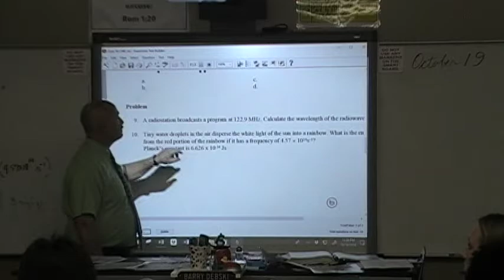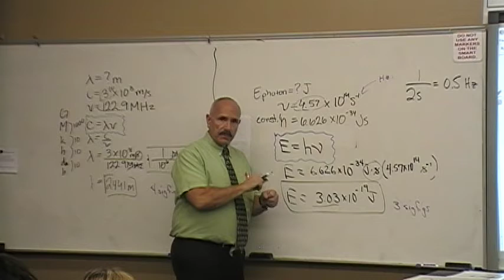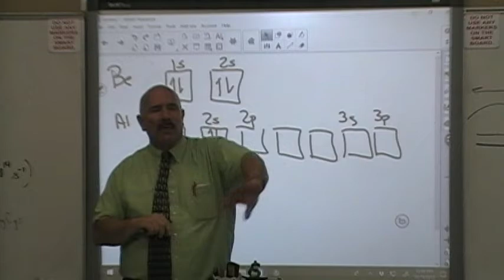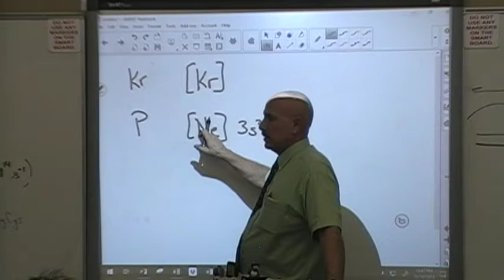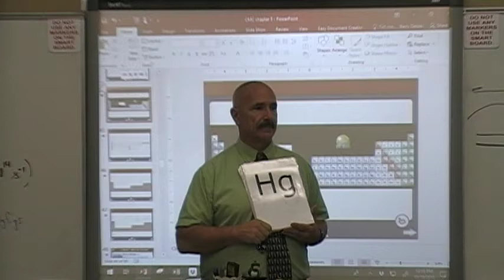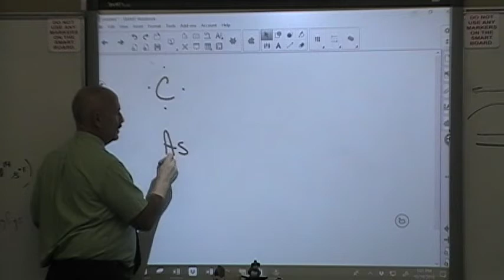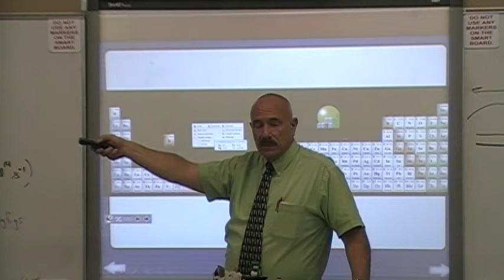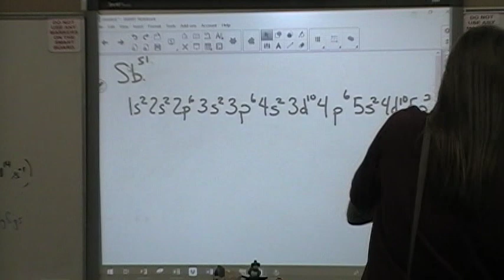Orbital Review 5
Per 5 CH 5 Review